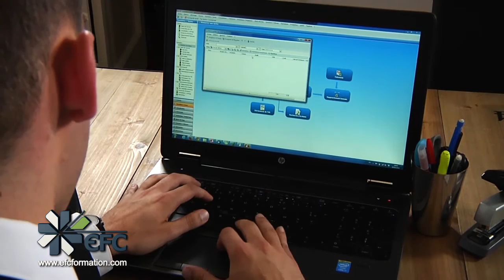Réussir à trouver du travail après sa formation à l'EFC !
L'École Française de Comptabilité accompagne ses élèves pour faciliter leur insertion dans le milieu professionnel !
Découvrez comment l'EFC vous aide à trouver un emploi après votre formation. En savoir +

Découvrez les témoignages de 4 anciens élèves qui ont trouvé du travail après leur formation à L'EFC

- Jimmy Bara qui a préparé un BEP Comptabilité et un Bac Pro Comptabilité
- Stéphanie Pilon qui a suivi la formation Gestionnaire de Paie
- Corinne Budin qui a suivi la formation Gestionnaire de Paie
- Evie Gumbs qui a suivi la formation Comptable

Les anciens élèves vous expliquent que l'EFC, en plus de les soutenir, leur a enseigné toutes les compétences nécessaires pour occuper un poste et s'adapter à n'importe quelle situation professionnelle. De plus, les profils en compta-gestion sont très recherchés par les entreprises.